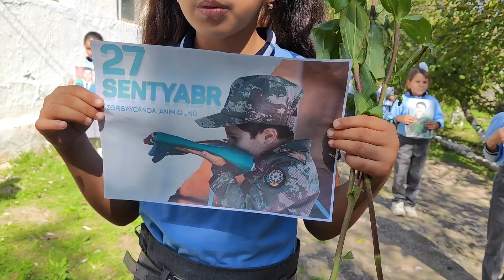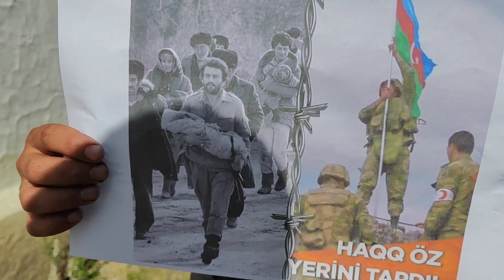Anım Günü tədbirindən Flaşmob